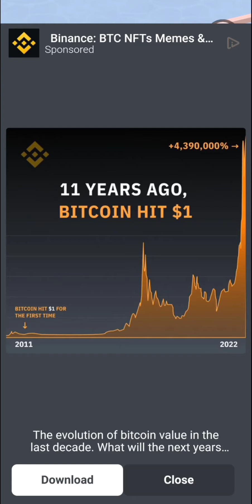Stacky Dash Gameplay Max Levels Andriod iOS February 13, 2022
Swipe your finger to move across the stage and collect all the tiles !!!